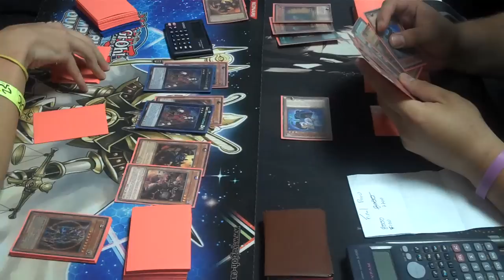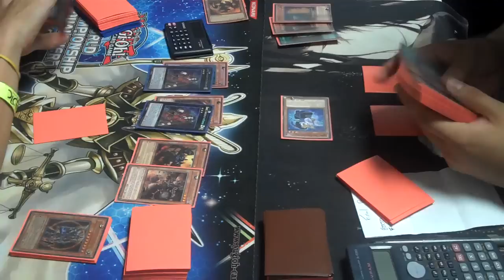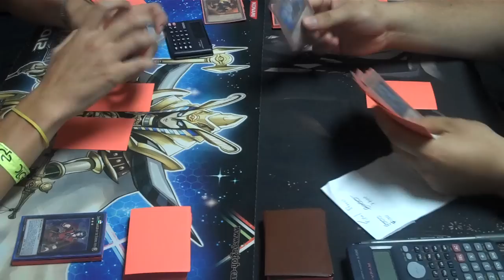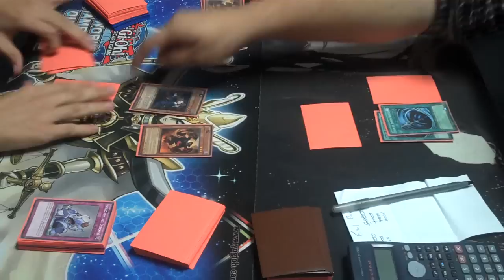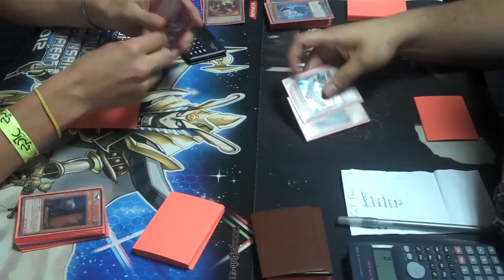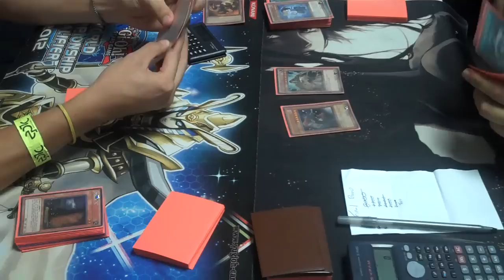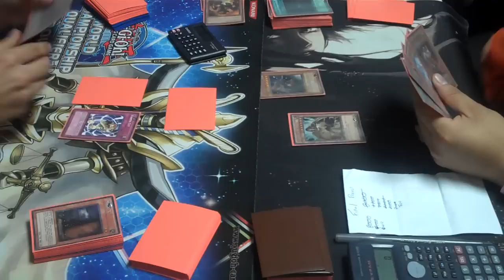Torneo Nacional Yugioh Costa Rica Final 2015 (parte 1 de 3) Burning Abyss Vs Monarch Ghostrick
Tomas Jimenez  vs Fabio Umaña L

Agradecimiento a Avalon Games Arena por la organización del evento